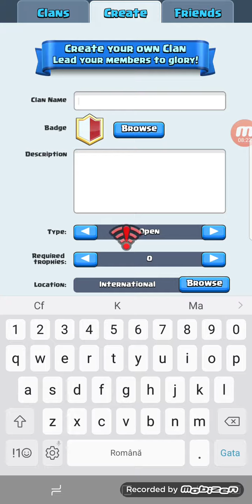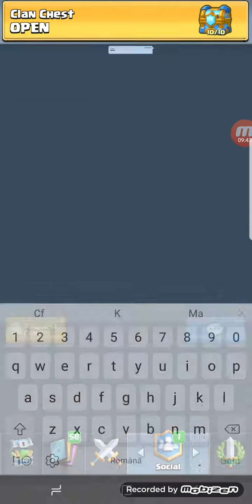Server super smecher😎😎😎😎😎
Canal de unde puteti lua serverul: clash royale private servere